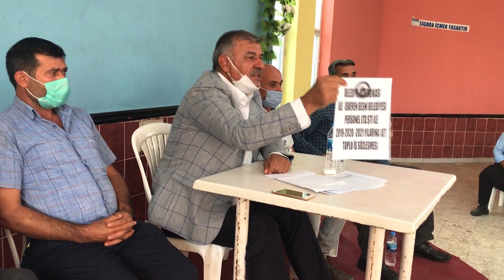BESNİ BELEDİYESİ İŞÇİLERİ GREVE GİDİYOR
Besni Belediyesinde çalışan 170 işçi haklarını alamadıkları gerekçesiyle, 19 Ağustos Çarşamba günü greve gitme kararı aldı.
İşçilerle yapılan toplantıya Belediye İş Sendikası Şanlıurfa Şube Başkanı Adem Şıltak, Temsilciler ve Belediye çalışanları katıldı. Grev kararı alınan toplantıda 2019 yılında yapılan sözleşmeye göre belediye işçileri maaş zammı, bayram ikramiyelerini, fazla mesai ücretlerini alamadıklarından ve sözleşmelerinin imzalanmadığından dolayı  greve gitme kararı aldıkları belirtildi.
170 Belediye işçisinin Çarşamba günü iş bırakarak greve gideceği ve Besni’de hiç bir iş faaliyetinin yapılmayacağı açıklandı.